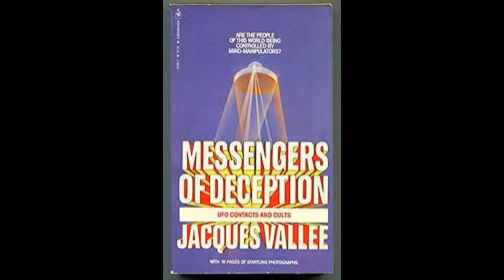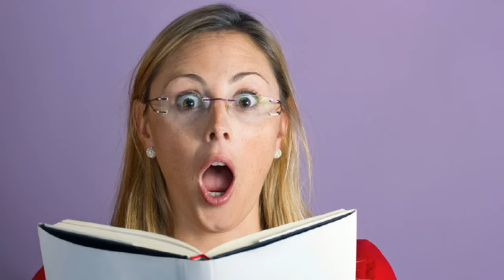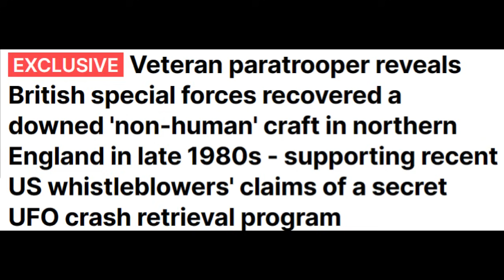EX SAS VET. "WE HUNTED ALIENS THAT ESCAPED CRASHED UFO."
EX SAS VET. "WE HUNTED ALIENS THAT ESCAPED CRASHED UFO."..BUT WE KNOW WHAT THEY REALLY ARE, DON'T WE.